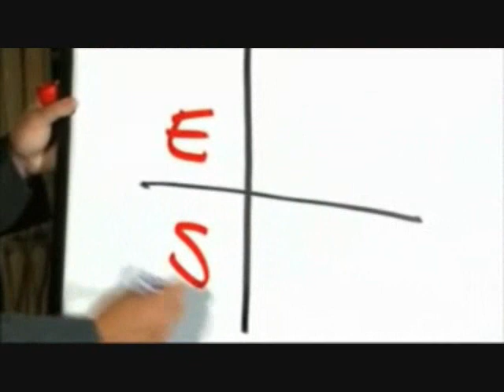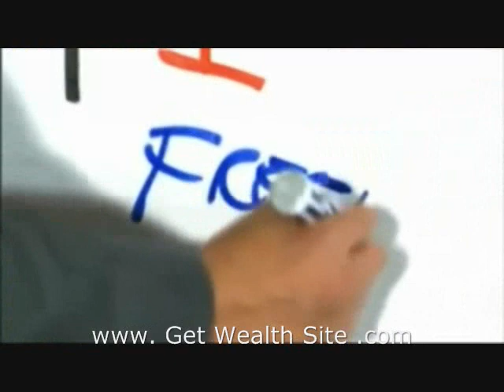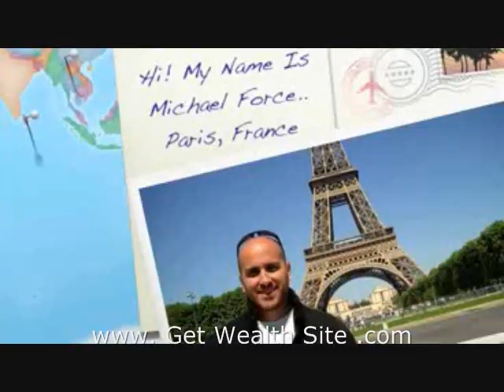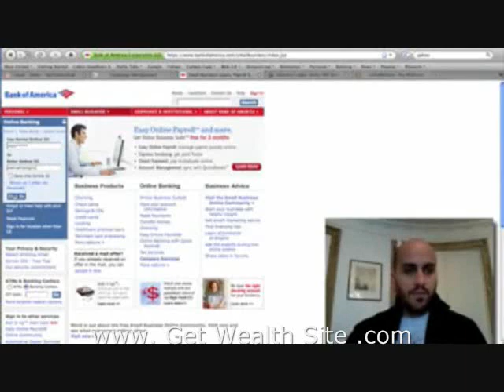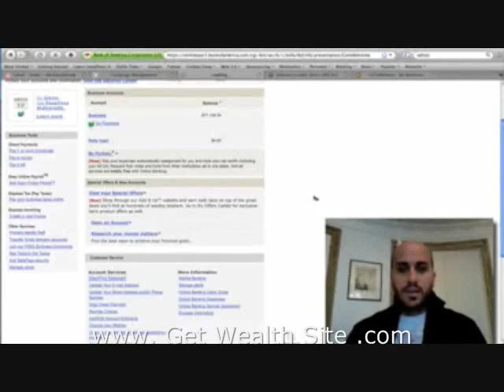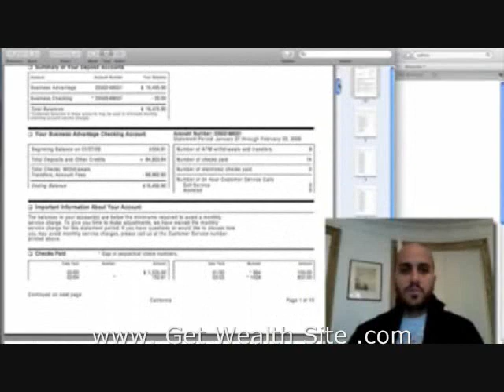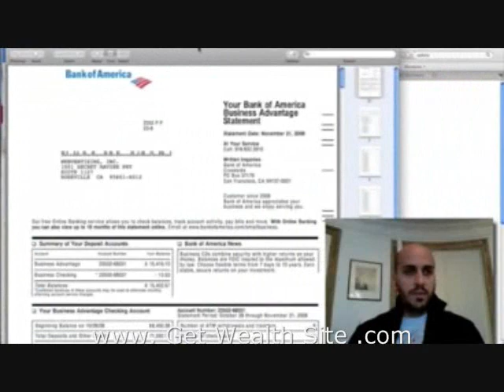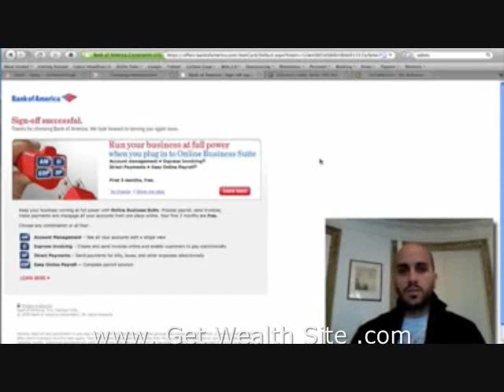Little Caesars Franchise? Reviews? hear it from a franchise owner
Little Caesars Franchise Information
We recommend that anyone seriously interested in pursuing a Little Caesars franchise opportunity, review that franchise's Federal Disclosure Document (FDD) ...
LITTLE CAESARS: What Franchisees Make on a $5 Pizza : Franchise ...
Nov 17, 2009 ... Question: Can Little Caesar's franchise owners really make money on a ... Little Caesars' spokeswoman Colleen Kmiecik says the company's own ... Hot New Franchises wp · Top New Franchises wp. Franchise Review Sites ...
Little Caesars Franchise Review and Cost | Cheat Poker Game
Mar 9, 2011 ... More info about the Little Caesars franchise below: Little Caesars' quick franchise review. Thousands of Little Caesars branches can be ...
How Much Does a Little Caesars Franchise Cost? | GlobalBX ...
Oct 5, 2009 ... Little Caesars Franchise Review Today there are thousands of Little Caesars franchise locations in the United States and around the world. ...
Little Caesars Franchise Review and Cost | Franchise Business
May 14, 2011 ... Article by Brian Ernst The Famous Pizza PizzaBack in 1959, Marian and Mike Ilitch opened.
Little Caesars: Economical and Quick! - Little Caesars Pizza ...
Aug 19, 2004 ... Review Summary: Little Caesars food isn't fantastic, ... One pizza franchise that is found all across the country is Little Caesars a chain ...
Little Caesars Franchise Review and Cost | topchoicecatering
May 19, 2011 ... Little Caesars' quick franchise review. Little Caesars franchise locations are scattered all over the US and in numerous foreign countries. ...
What Is A Resume? » Little Caesars Franchise Review and Cost
Little Caesars Franchise Review and Cost. May 7th, 2011. The very popular "Pizza Pizza". In 1959, Mike and Marian Ilitch established a pizza bistro in ...
Little Caesars Franchise Review and Cost. Written on February 8, 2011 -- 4:52 am | by admin |. The Famous "Pizza Pizza". Back in 1959, Marian and Mike Ilitch ...
Little Caesars Franchise Review and Cost | Resume Writing
Mar 10, 2011 ... Little Caesars Franchise Review and Cost. The very popular "Pizza Pizza". A pizza bistro was opened by Mike and Marian Ilitch in Garden City ...